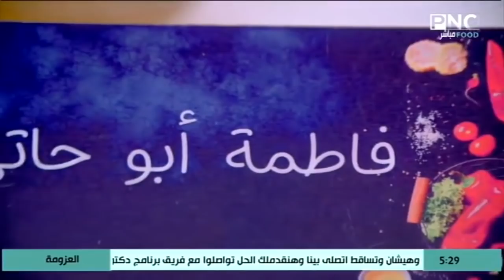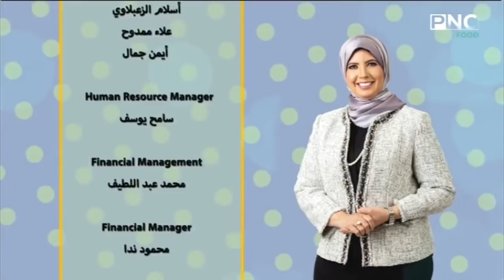العزومة مع الشيف فاطمة أبو حاتي | طريقة عمل بوريك السبانخ - كفتة بالبصل المكرمل - صوابع زينب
حلقة برنامج العزومة - السبت 9 يناير 2021